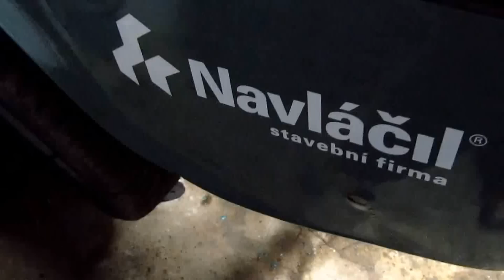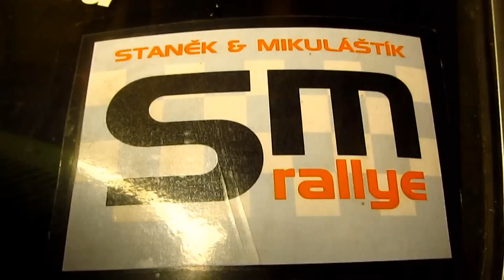Ve stopě Valašské zimy 2012 HD SZ 3,7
Ve stopě Valašské zimy s úvodem od posádky Staněk - Mikuláštík. A následně záběry ze SZ 3,7 a to vše v HD kvalitě.